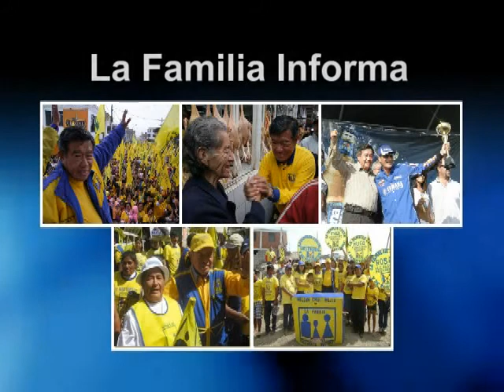8 ING CHUI EN SUPE LOCAL DE CAMPAÑA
los pobladores del sector de leticia en el distrito de supe puerto en la provincia de barranca recibieron al lider del la familia ing nelson chui mejia e inauguraron un nuevo local partidario para recibier las sugerencias y aportes de los simpatizantes de la familia en el distrito de supe en la provincia de barranca.